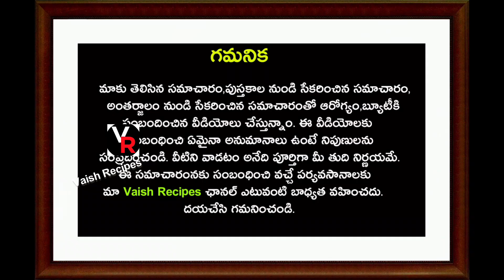ఒకే ఒక్క మందారం చాలు.. ఖర్చు లేకుండా మీ జుట్టుని ఒత్తుగా పొడుగ్గా పెంచుకునే సింపుల్ టెక్నిక్ ఇదే